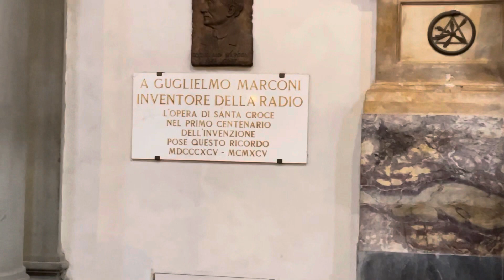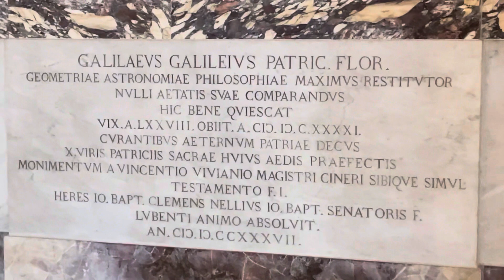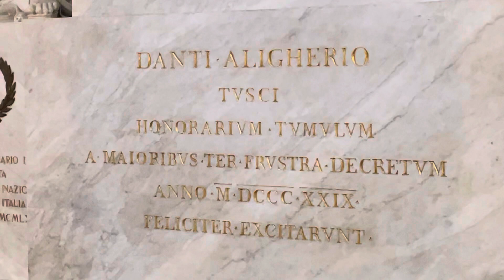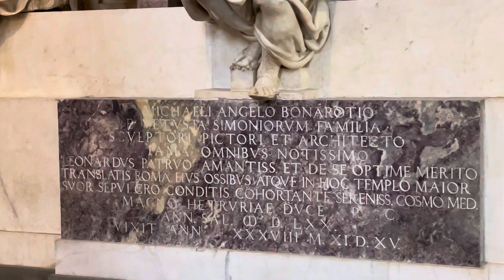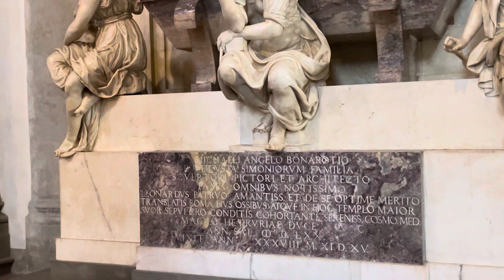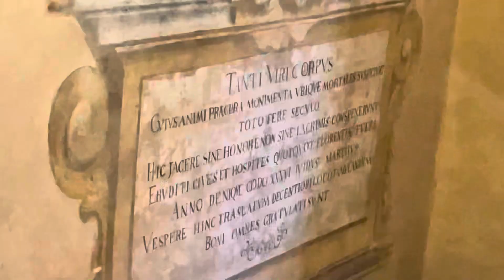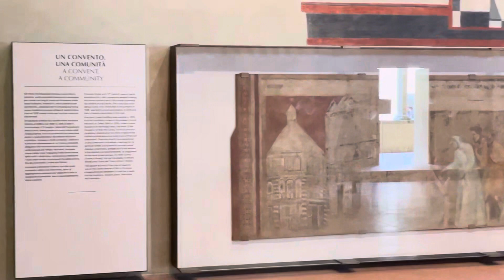Guided Tour Of Santa Croce In The Eyes Of An Innovation Professor | Florence, Italy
I give you a guided tour of the Santa Croce Basilica in Florence Italy. I give my take based on my experiences as a professor and scholar who has studied it and thought about many of the individuals that are in the church.

This perspective that is focused on how these folks were very innovative and how the church is really a testament to the ingenuity and human spirit .